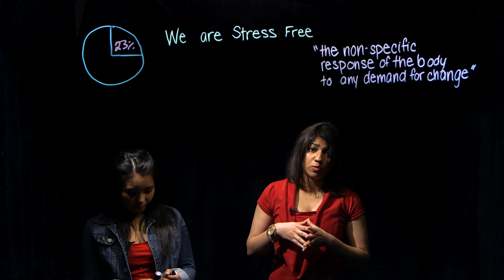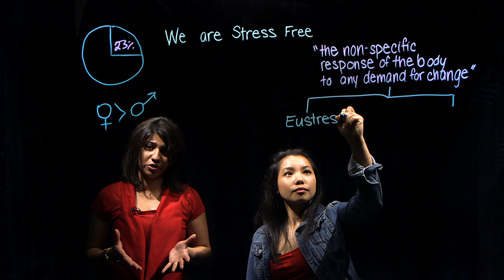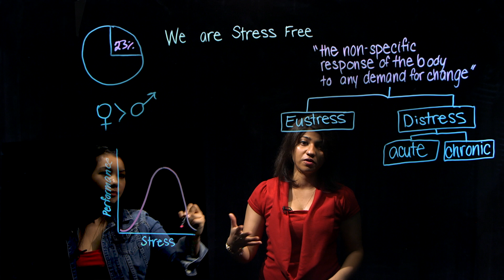Intro to Stress | Part 1 of 2: What is Stress?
In 2013,  Statistics Canada reported that 23% or 6.6. million Canadians reported their stress levels as "quite a bit" or "very stressed" on most days?

That number is high enough to cause us to stress!

Alysha and Kennelyn explain where the term "stress" originated, and what normal and abnormal amounts of stress are.